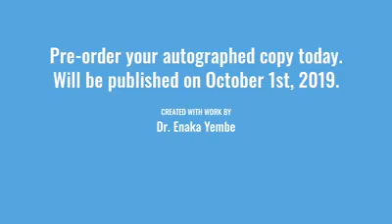DR ENAKA YEMBE - Beyond Challenges book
Frank Kelley Jr. Art Gallery hosts the Book Launch for Dr. Enaka Yembe's Amazon #1 Bestseller 'Beyond Challenges', Saturday, October 26, 2019, 10am - 2pm.

About Frank Kelley Jr.

An artist of humble beginnings, Frank Kelley, Jr. weaves paintings reflective of the rural life of his youth.  From celebrated jazz figures, expressive Southern life and moving portraiture, Frank creates art that takes its viewer on a journey. His expressive work takes the form of current life, yesteryears, as well as evoking the emotions of sorrow and happiness, struggle, hope, and togetherness and love.  Private and corporate collectors around the world have acquired his investment quality work.

About Dr. Enaka Yembe

As a 14-year Family Medicine Physician practicing in Louisiana, Dr. Enaka Yembe has successfully guided thousands of people into better health.

"I'm passionate about helping you achieve your weight loss goals."